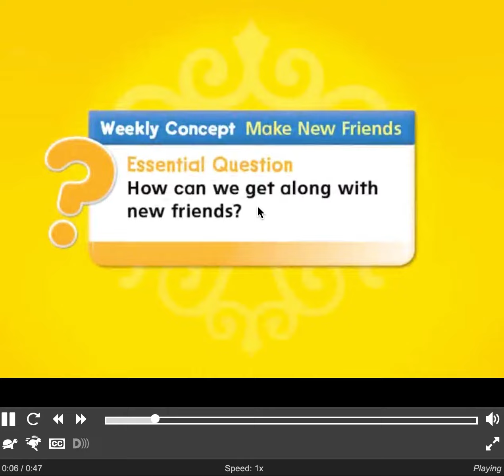Wonders: Make New Friends